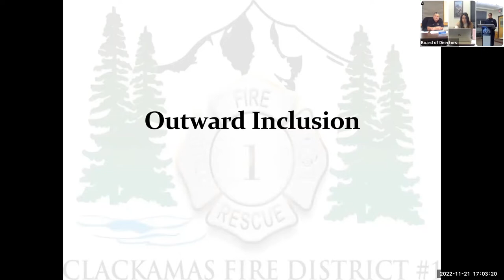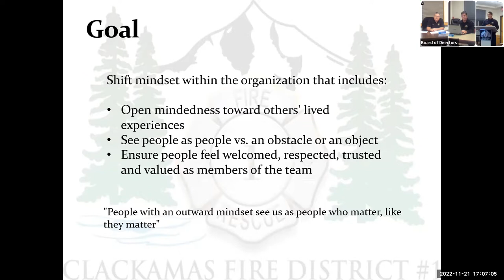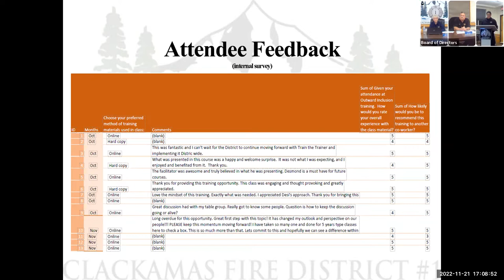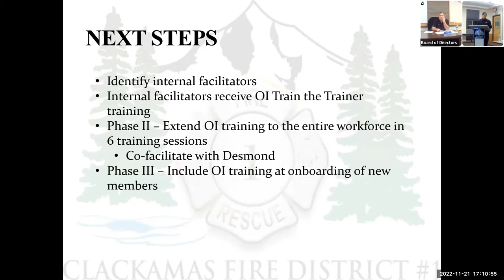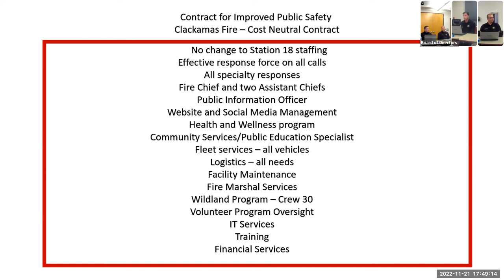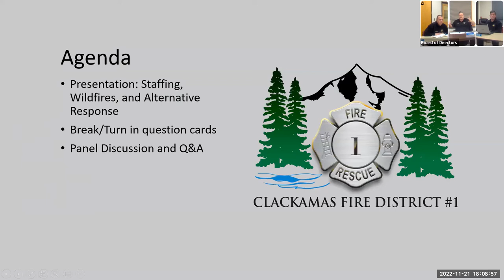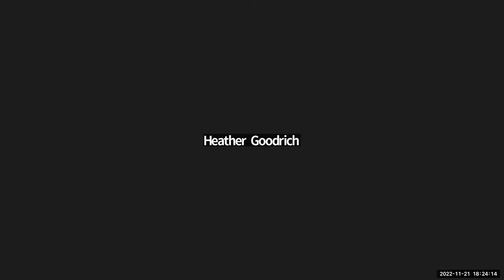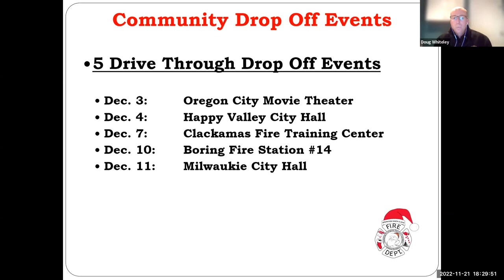Board of Directors Meeting - Nov. 21, 2022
The Board of Directors for Clackamas Fire held a regular board meeting on Nov. 21, 2022. Agenda items included a presentation on Outward Inclusion, as well as requests for Board approval of the fiscal year 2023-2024 budget officer and the purchase of MDCs.